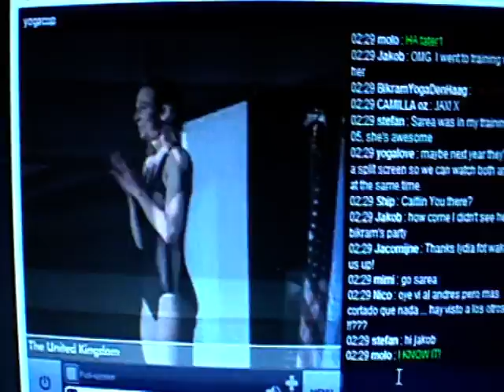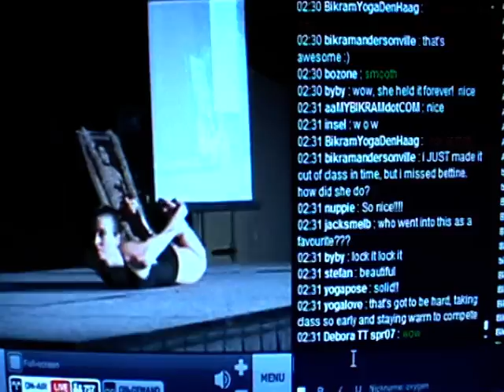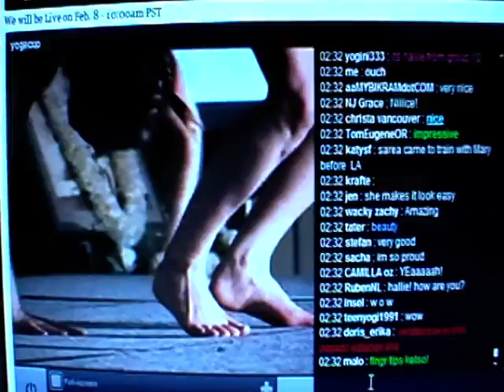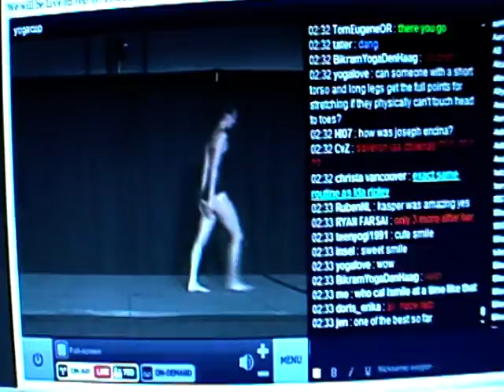Bishnu Charan Ghosh Yoga Cup Sarea 2009